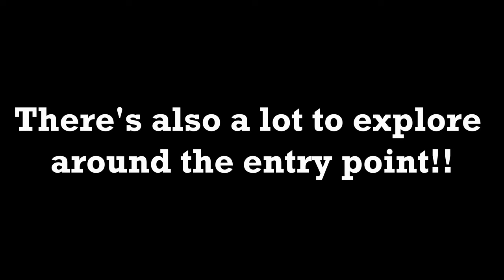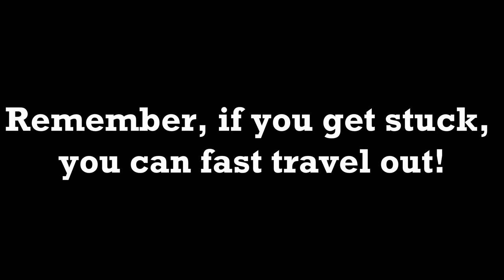Get INSIDE the Mortal Reverie EASY GLITCH! | Halo Infinite